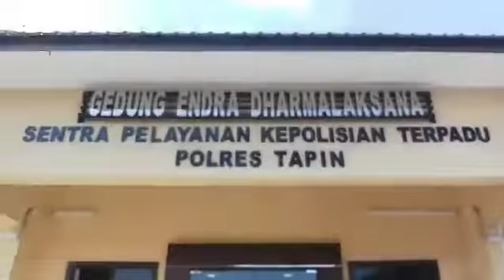Sim Gratis bagi yang lahir 1 Juli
Selamat ya bagi yang mendapatkan SIM gratis..